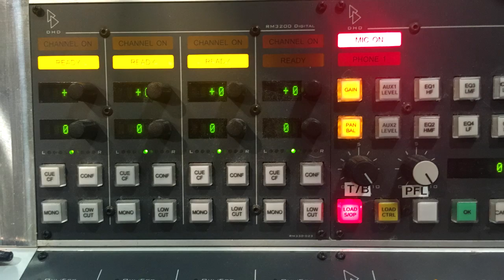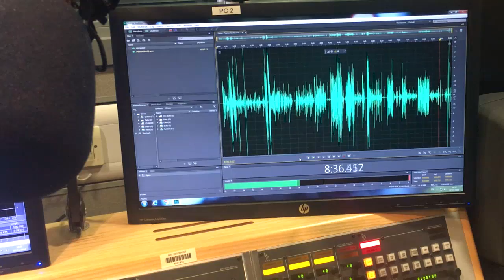Россия: Ўзбекистон ҳукумати юбораётган мигрантлар кўчада қолмоқда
Россияга ишлаш учун ўзи келган яхшими, ёки агентлик орқалими? Мустақил келганларнинг кўпчилиги албатта давлат орқали дейишаяпти. Келмасдан олдин иш ва турар жойи нақд, ойлик ололмай алданиб қолиш ҳавфи йўқ, ҳуқуқлари ҳимояланган каби сабаблар билан.
Ўзбекистондан Россияга ишга юбориш бошланганидан маълум муддат ўтиб, янги муаммолар ҳам юзага келди. Меҳнат вазирлигининг миграция масалалари бўйича агентлиги томонидан Россияга ишлашга юборилган айрим муҳожирлар ишсиз ва пулсиз кўчада қолганликларини айтишаяпти. Агентлик ходимлари эса, ташкилот орқали ишлаш учун юборилган ўзбекистонликларни ҳеч қачон кўчада қолдирмасликларини билдиришаяпти.
Москвадан тайёрланган видеолавҳамизни кўриб, ўз фикр-мулоҳазангизни билдиринг. Раҳмат!